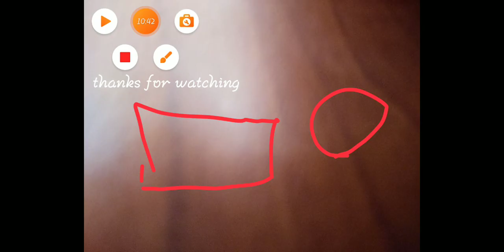Vegas crime simulator part 4